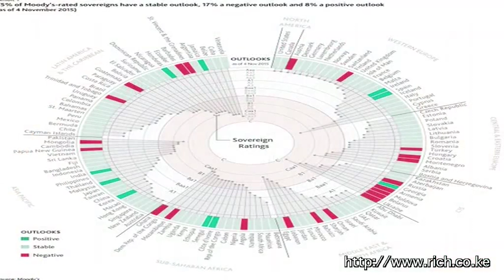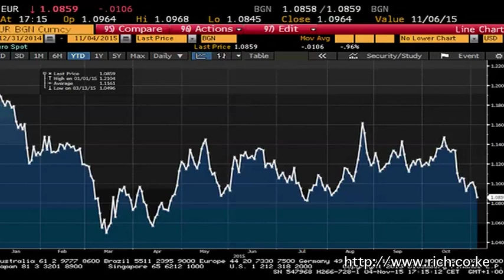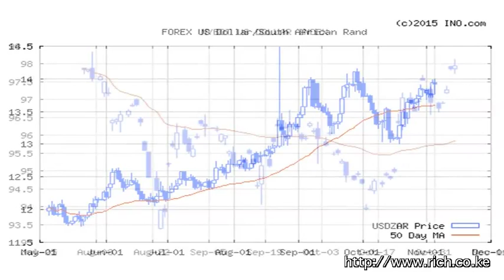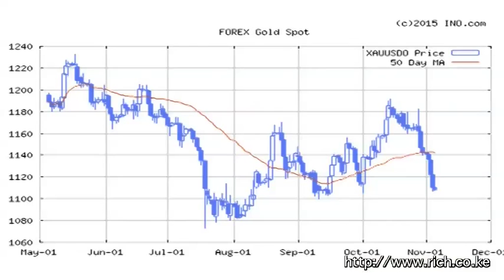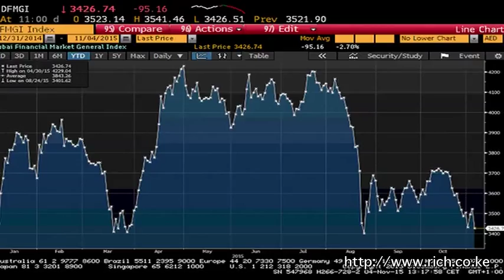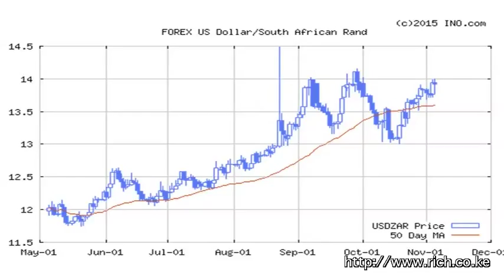Matters Financial and Geopolitical from a Frontier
SafaricomHYResults, Bob Collymore, @safaricomltd, Day of the Dead, Trudeau Parity Cabinet, ISIS, Admiral Harry Harris, Euro, Crude Oil, Gold, Vivid Blue, Africa, Angola, Maldives, Kenya, Douala